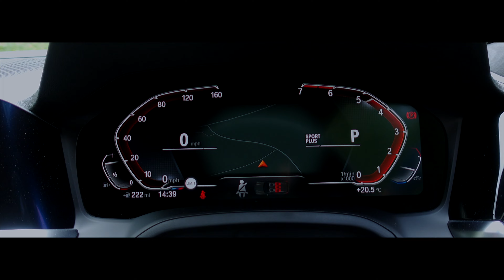Is the BMW G21 3 Series The Best ‘Sporty’ Family Car In The World?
Driving my buddy’s M140i replacement; the G21 330i. Is it any good, and can it still give M140i thrills in a larger and more advanced package, despite not having the B58 In it? We find out.

Equipment Used in this video:

Sony ZV-1 4K Camera
Sennheiser Mke 400 Shot Gun Microphone
Rode Wireless Go mk2 Lavaliere Mic’s
Go Pro Hero 9 Black
Delkin, Car Mount